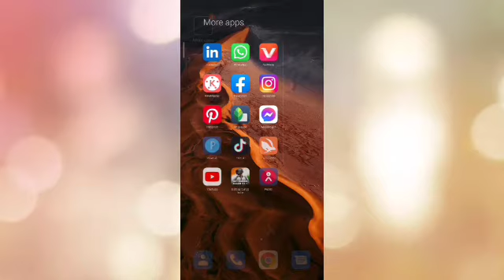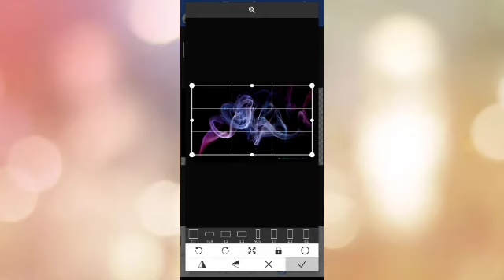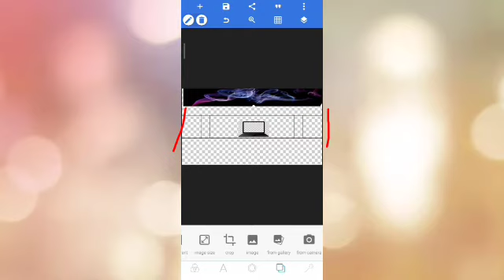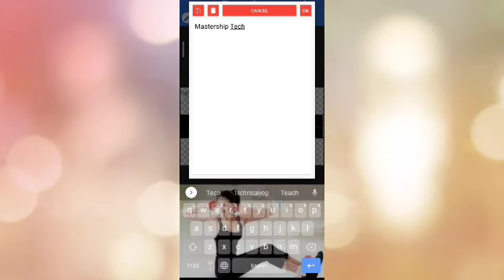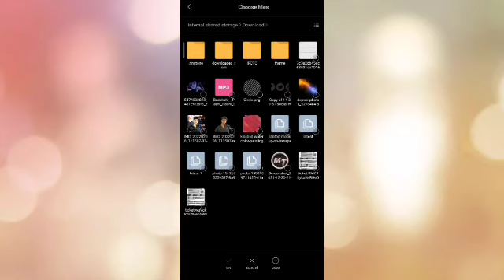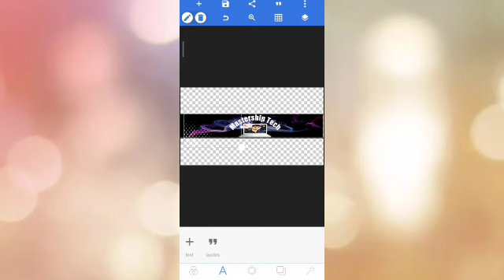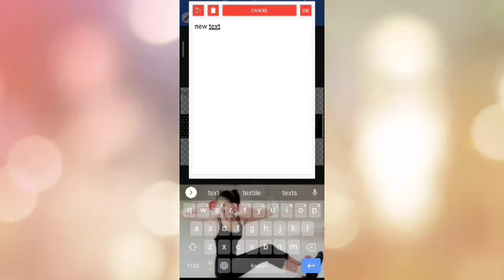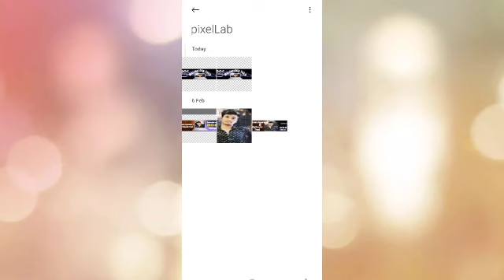How to make professional YouTube banner on mobile | pixellab se youtube channal art kaise banaye